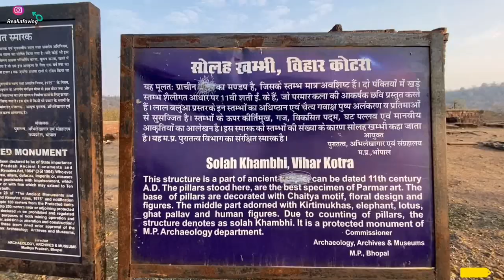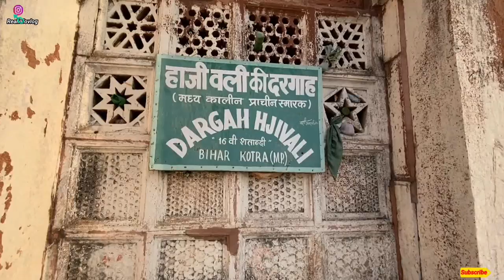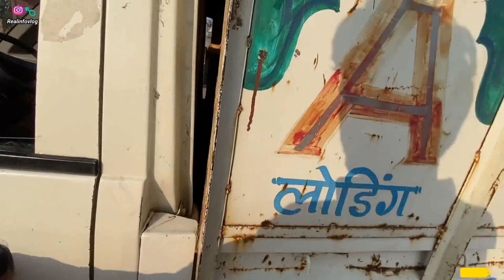क्या अप लोग भी आपकी loadinge गाड़ी से लोकल मे घूमने जाया करते हो //😁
NOTE
Hello My Youtube Family mera ye chennal ; REALINFOVLOG; apko
real information dega hamesha .taki apko kbhi bhi koi diqgat nhi aay
2 wheeler
3 wheeler
4 wheeler
6 wheeler
bhi apko wheeculs lena he usme apki hamesha madat krtega mera
real opiniyan jo bhi hoga wo apko me dunga
yu ki apne mere chennal pr bharosa kiya he to ye mera farz he ki
apko REALENFOVLOG „full trusted video mile
mahindra jeeto passenger
mahindra jeeto gadi
mahindra jeeto 2023 model Jeeto Mahindra
Loading mahindra
Mahindra Jeeto
transport
transportation
Jeeto S611
Mahindra Transport
Mahindra Transportation
mini loading
Transport vlog
transportation vlog
transport Diteal
transportation Diteal
Transportation business
transport business
mahindra transport business